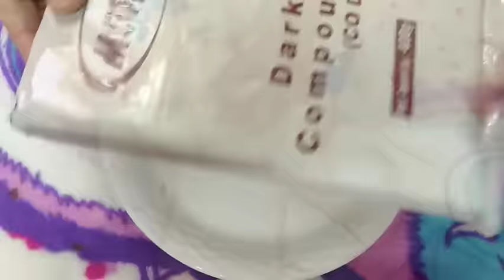Chocolate Donuts in 5 Minutes | Instant Bread Donuts | Easy Donuts Recipe | Donut Recipe With Bread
Bread Donuts|no yeast no baking powder no baking soda or egg |Doughnuts Recipe

INGREDIENTS 👇

BREADS
100g CHOCOLATE
1/4 CUP MILK
1/4CUP WATER
1/4CUP
ALL PURPOSEFLOUR( MAIDA)
OIL TO TRY
ANY TYPE OF SPRINKLER